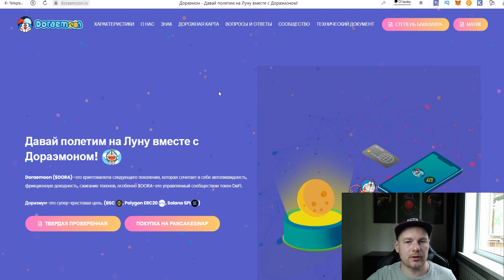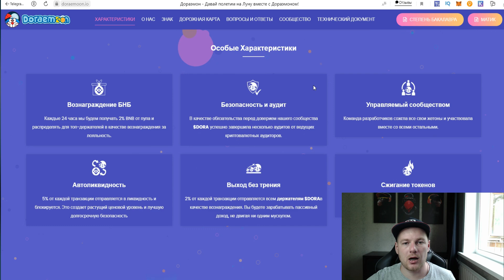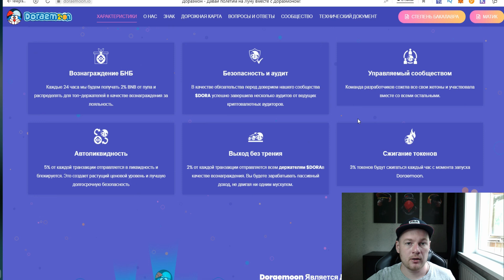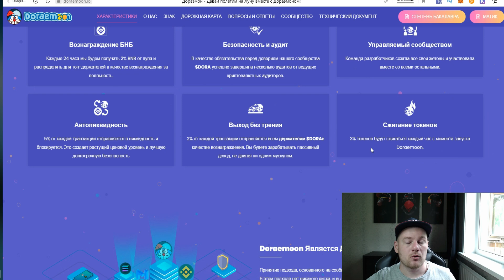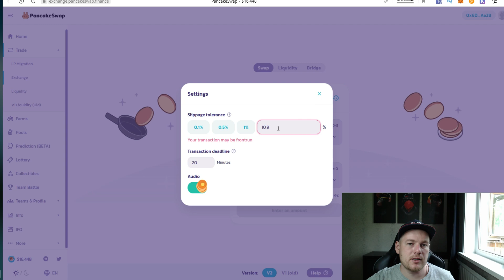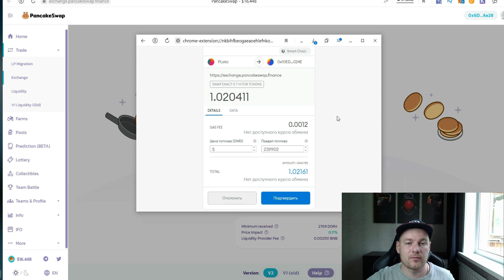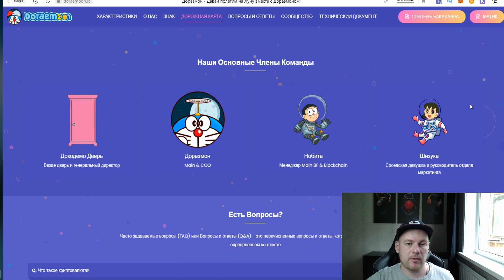Doraemoon ($DORA) проект с потенциал в х1000🚀🚀🚀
🔷Doraemoon ($DORA)–это криптовалюта следующего поколения, которая сочетает в себе автоликвидность, фрикционную доходность и сжигание токенов.  $DORA-это управляемый сообществом токен DeFi.

Характеристики:

🔸Вознаграждение BNB -Каждые 24 часа мы будем получать 2% BNB от пула и распределять для топ-держателей в качестве вознаграждения за лояльность.
🔸Безопасность и аудит
🔸Автоликвидность  - 5% от каждой транзакции отправляется в ликвидность и блокируется.
🔸2% от каждой транзакции отправляется всем держателям $DORA в качестве вознаграждения.
🔸3% токенов будут сжигаться каждый час с момента запуска Doraemoon.